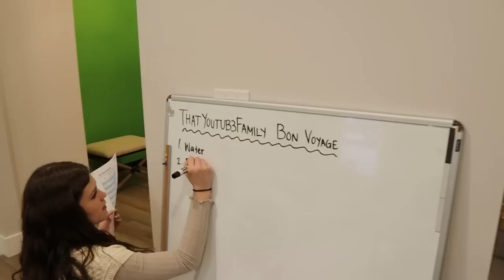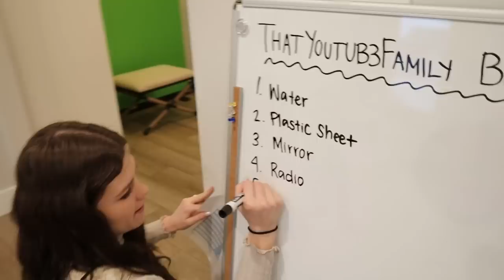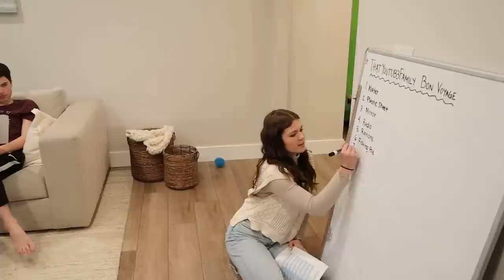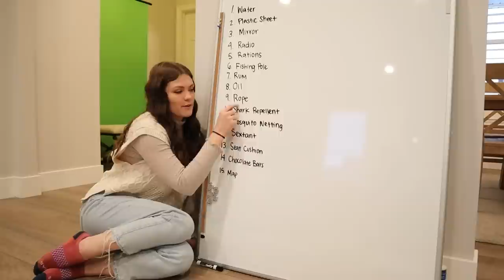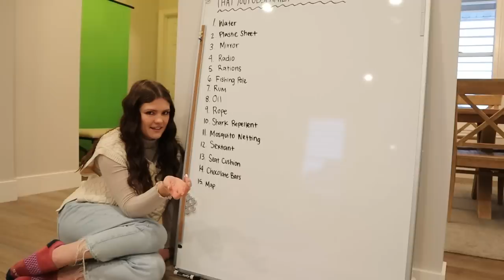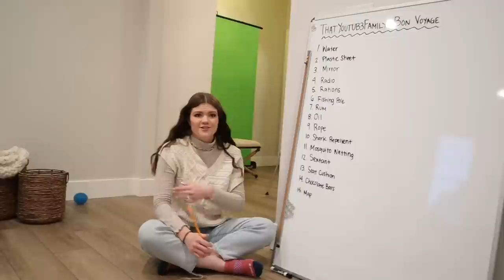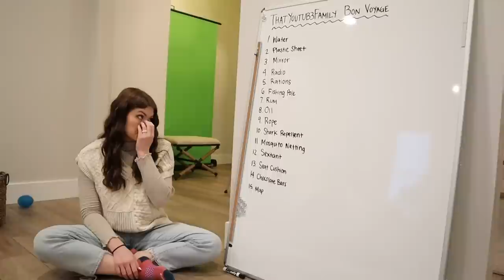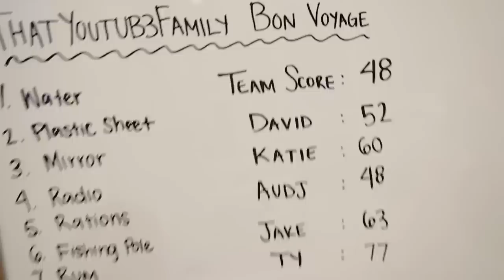Working Together As A Family To Survive At Sea! Winter Survival Challenge 3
Our Kids:
Audrey (21 yrs)
Jordan (19yrs)